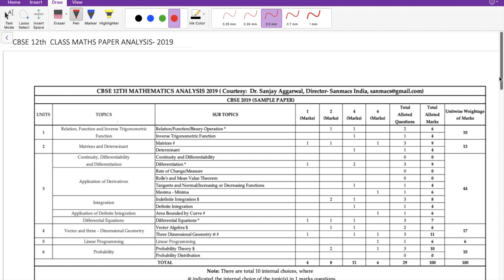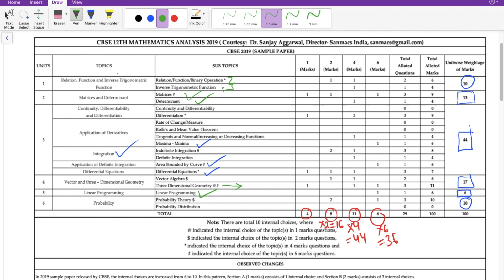Important Topics for CBSE 12th Maths Board Exam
In this video a proper strategy has been laid down to score perfect marks ( 100%)  in CBSE 12th Maths Board Examination

The expected paper format has been discussed in details along with highlighting the important topics.